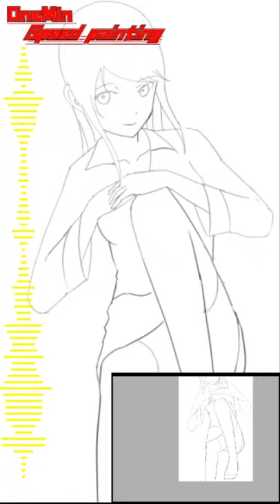One Min Speed painting /NIJISANJI .Gundou Mirei/Seisyun Amigo 【新人Vtuber/ライト】【新人Vtuber/ライト】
本業は動画師兼背景絵師です
楽しんでいてください

ゆっくりチャンネル